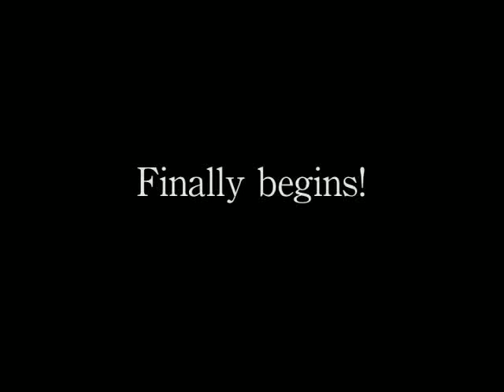Kakashi Gaiden (Part1of2)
a cover of kakashi gaiden manga series. I just love the music with these video, especially parts 2.